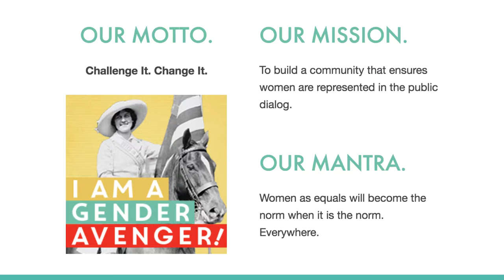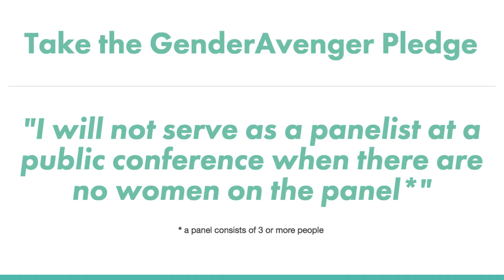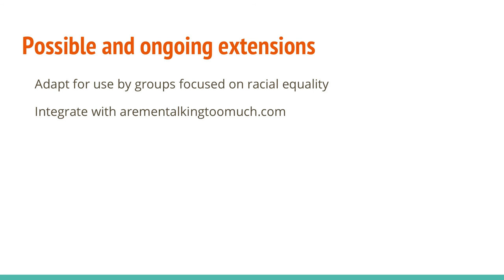Yonatan Kogan: Encouraging Gender balance at conferences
GenderAvenger is a nonprofit aimed at getting better representation for "not dudes" on panels, in "best of" lists, and elsewhere. Yonatan shares their tactics and successes!

On December 13th 2016, Chi Hack Night hosted our third round Lightning Talks featuring 8 members of our community. Each presenter was given 2 minutes to tell a story about civics, society and technology.